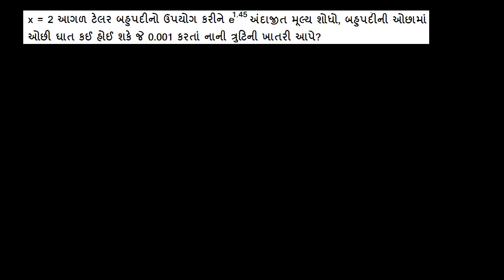કોયડો: લાગરંજ ત્રુટિનો ઉપયોગ કરીને eˣ નું અનુમાન લગાવવું